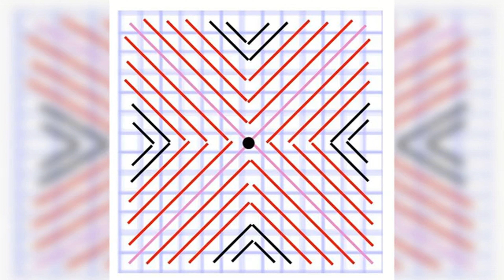DIY para el hogar: ideas creativas para embellecer tu espacio con artesanías hechas a mano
Creando cosas hermosas

Sumérgete en el mundo del bricolaje y la creatividad con este video lleno de inspiración para embellecer tu hogar con artículos hechos a mano. Desde decoraciones de pared hasta accesorios para el hogar, te mostraremos una amplia gama de proyectos simples y hermosos que puedes realizar tú mismo. Aprende técnicas de manualidades como pintura, tejido, macramé y más, mientras exploramos cómo crear piezas únicas que reflejen tu estilo y personalidad. Con instrucciones detalladas y consejos prácticos, este video te motivará a agregar un toque personal a tu espacio interior con tu creatividad y habilidades artesanales. ¡Prepárate para llenar tu hogar de belleza y encanto con estas ideas de bricolaje para el interior!